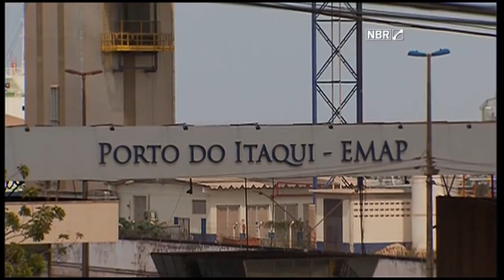Últimas - Luiz Navarro de Britto é o novo ministro-chefe da Controladoria-Geral da União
ÚLTIMAS 17h - 29.02.16: Foram divulgadas hoje mudanças na área jurídica do governo federal. Luiz Navarro de Britto assume a Controladoria-Geral da União; José Eduardo Cardozo é o novo ministro-chefe da Advocacia-Geral da União e Wellington César Lima e Silva substitui Cardozo no comando do Ministério da Justiça. Veja também: durante entrevista coletiva no Chile, a presidenta Dilma Rousseff fala sobre ações do governo para recuperação da economia brasileira. E mais: Programa de Aceleração do Crescimento já aplicou cerca de R$ 251,7 bilhões do orçamento total para o período entre 2015 e 2018.